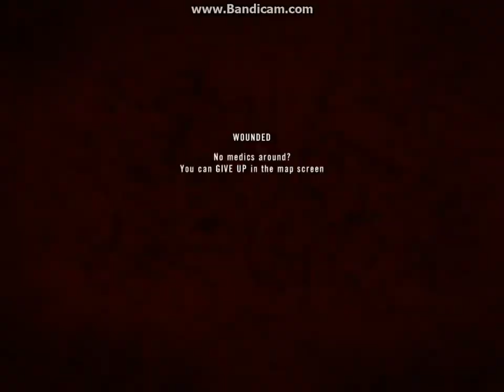Project Reality v1.310 - Burning Sands, Machine Gun Skirmisher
I guess i found a weapon that is pretty effective for Skirmish on Burning Sands. it's a must have for me. and also our Squad Leader is CivilLetsPlays, a pretty well known YouTuber/Player just a shout out to him.